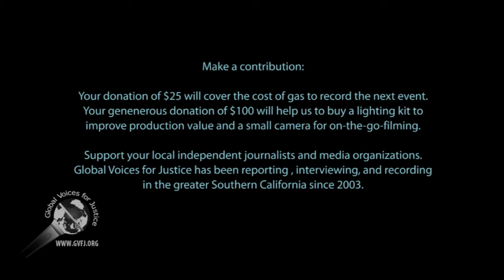Eric Ruder: an interview about Prof. Steven Salaita and Academic Freedom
Eric Ruder is a journalist working with International Socialist Organization--ISO. The interview is about professor Steven Salaita, Academic Freedom, and the Israeli attack on Gaza in 2014.

Do make a contribution: Support your local independent media organizations! GVFJ has been reporting, interviewing, and recording since 2003 in the greater Southern California.